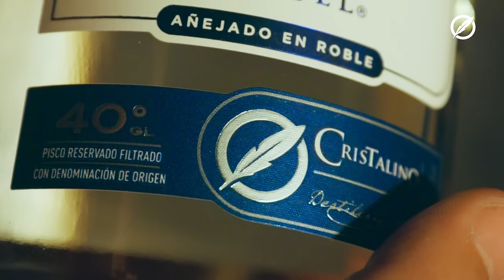Nuevo Pisco Mistral Nobel Cristalino.